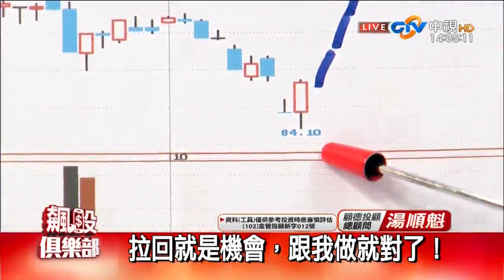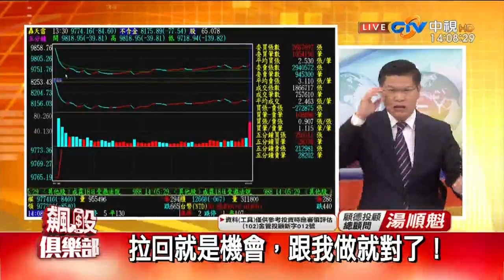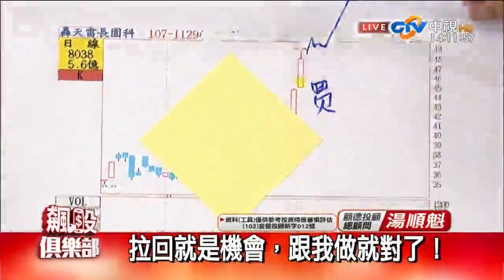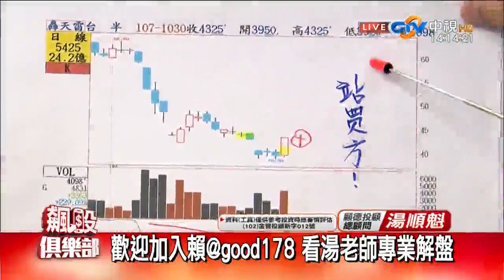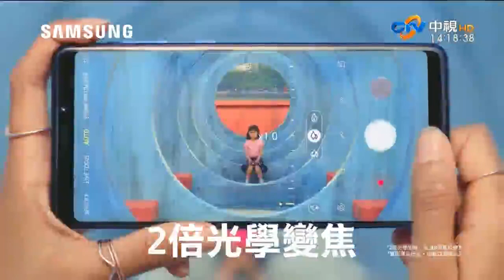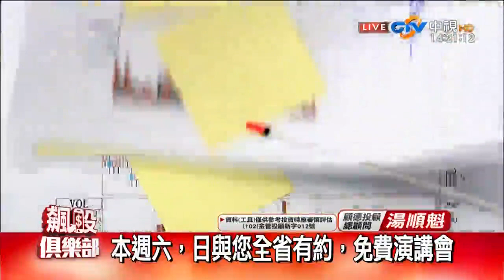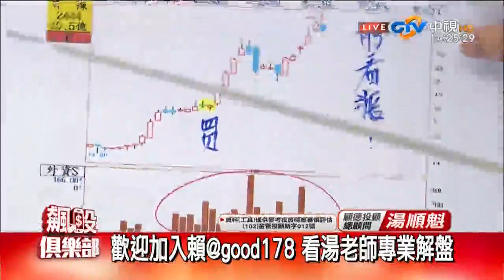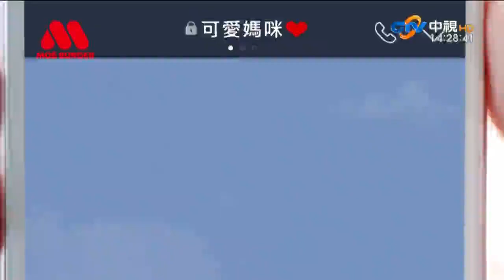20181214 湯順魁 飆股俱樂部